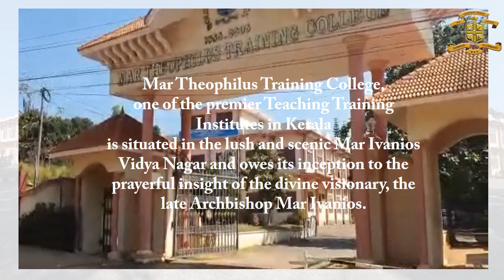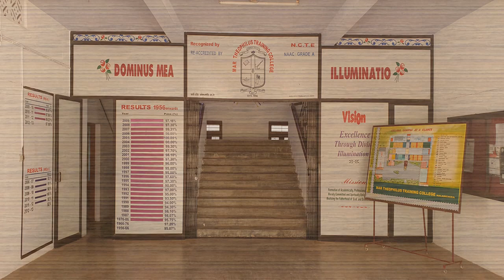Mar Theophilus Training College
Mar Theophilus Training College, one of the premier Teaching Training Institutes in Kerala is situated in the lush and scenic Mar Ivanios Vidya Nagar and owes its inception to the prayerful insight of the divine visionary, the late Archbishop Mar Ivanios. The foundation of this great centre of learning was laid by the charismatic self of Benedict Mar Gregorios, the late Archbishop of Trivandrum. Under the unfailing and vital guidance of our patron, His Beatitude Moran Mor Baselios Cardinal Cleemis, Major Archbishop Catholicos of the Syro-Malankara Catholic Church, the college is now attempting newer heights of unparalleled excellence. The College is one among the prodigious line of impressive educational institutions managed by the Syro-Malankara Major Archi-Eparchy of Trivandrum, in accordance with the rights of the minority community guaranteed by the Constitution.

The College derives its name from the Late Bishop Jacob Mar Theophilus of Thiruvalla. Later the institution was shifted to a new campus (present Sarvodaya Vidyalaya Campus) and functioned there for a few decades. In 2001, to fully comply with NCTE norms, an independent educational complex was set up with futuristic infrastructural facilities. The new college building was blessed and opened by Late Major Archbishop Cyril Baselios Catholicos. The NCTE expert team white visiting the institution recorded their appreciation regarding the infrastructural and academic excellence of the college.

Prof. J. Y. Thampy Haris. a renowned scholar, served as the first principal of the college. Eminent and distinguished personalities like Rev. Fr. Jose Mathew, Rev. Fr. George Mootheril, Rev. Sr. Stanislaus SIC, Prof. Susan Joseph, Prof. Mary Mathews, Rev. Sr. Dr. Sbeeha SIC, Rev. Dr. Jose Konnath. Rev. Sr. Dr. Mercykutty A. SIC and Dr. Esther Gladiz have adorned the post of the Principal of the college. Dr. K. Y. Benedict presently heads the college, steering it steadily through changing times. Rev. Fr. Thomas Kayyalakal, the bursar, caters to the physical and spiritual well-being of the institution. In the last six decades of its existence, the college has set great benchmarks in the field of teacher education in terms of excellence in infrastructure, state-of-the-art smart classrooms, resourceful faculty and overall student experience. The college offers Bachelors Degree in Education (B.Ed.) in six optional subjects namely English, Malayalam, Mathematics, Physical Science, Natural Science and Social Science. The course had been offered to one hundred and fifty students with eleven faculty members.

The college commenced its first M.Ed (Masters Degree in Education) batch in 2005. The Self-financing M. Ed. Department functions under the expert tutelage of a Professor who acts as the course coordinator and four Assistant Professors, who operate the mode of instruction. It is a testimony to the institution's outstanding holistic vision that it was re-accredited by the National Assessment and Accreditation Council (NAAC) with an 'A' grade in 2014. The implacable standard maintained by the college in the field of research has finally attained fruition with its elevation to a Research Centre under the University of Kerala. The pending M. Phil course which is currently under the process of attaining sanction is expected to bring the college closer to its academic and structural fullness.

The College currently offers the two-year B. Ed. programme to a selected hundred students. The College stands for 'academic excellence, development of professional skills and character formation based on the vertical and horizontal dimensions of love so as to produce cognitively enriched, effectively trained, morally upright, socially committed and spiritually inspired teachers of India. The college which  celebrated its 60'h Anniversary from 2015- '16 is committed to mould teachers who are intellectually honest, academically effluent, technologically equipped, and emotionally mature in their words and deeds. Today, the college marches forward with enhanced vigour and vitality, holding high the motto 'Dominus Mea Illuminatio, meaning "God is my Light".